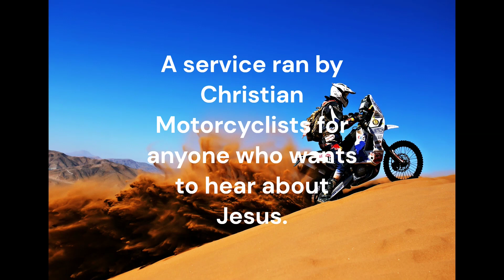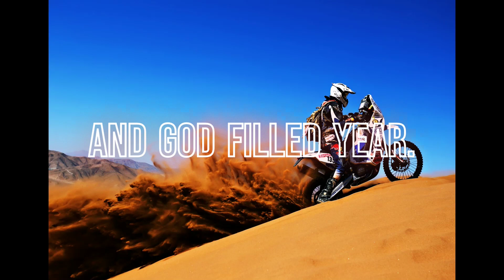CMA October Biker Service - Daves Testimony